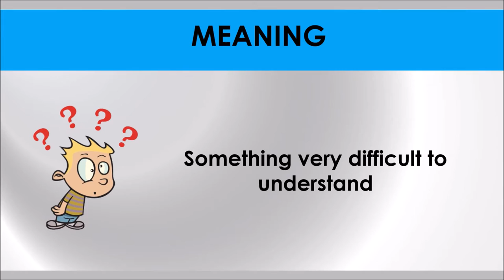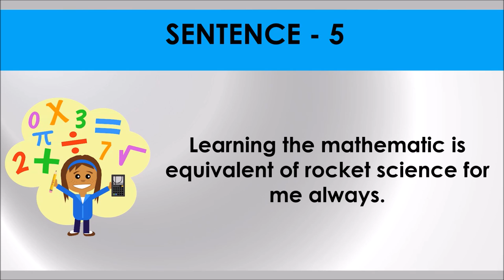ROCKET SCIENCE # Idiom 85 # Meaning and five sentences # SSC Words